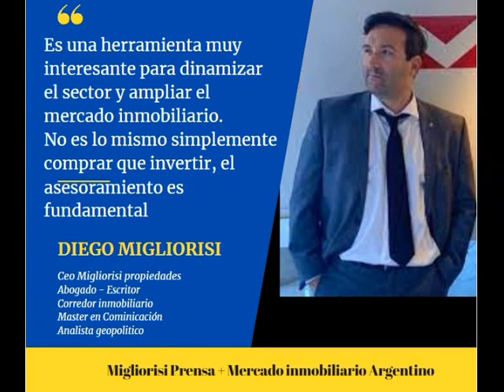Blanqueo 2023 compra de inmuebles usados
te contamos como es el blanqueo 2023 . Ingresa a nuestro portal de noticias
Prensa Migliorsi y Noticias Real Estate
Diego Migliorisi, Lucas Gomez La Rosa y Patricio Dragobratovic te cuentan todas las novedades del mercado inmobiliario Argentino
Videos de inmuebles destacados y emprendimientos a estrenar en la Ciudad de Buenos Aires.
Notas y novedades  del mercado inmobiliario Argentino